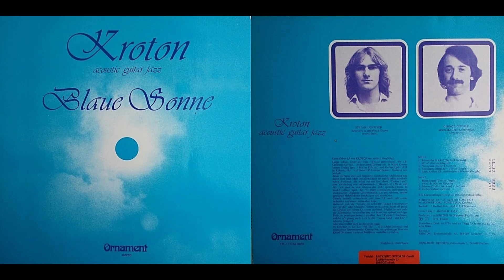Kroton, "Pranayama"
Sincerely,
thumbsuckinggargoyle